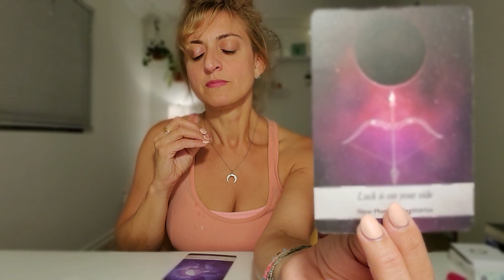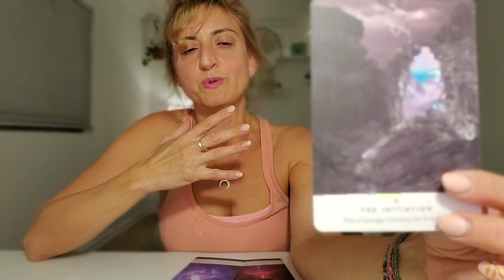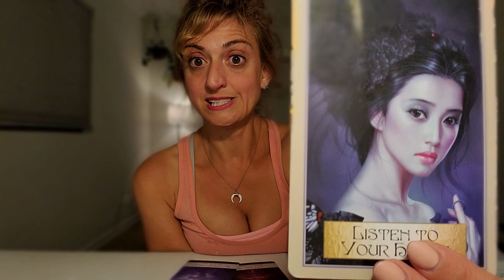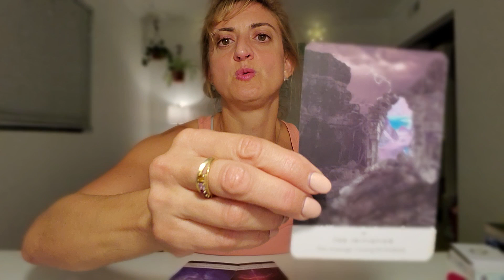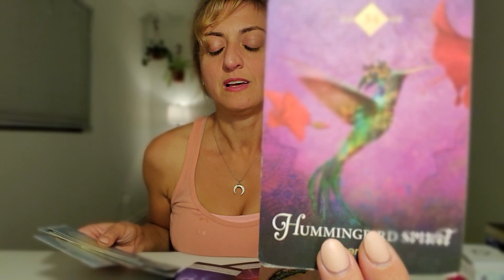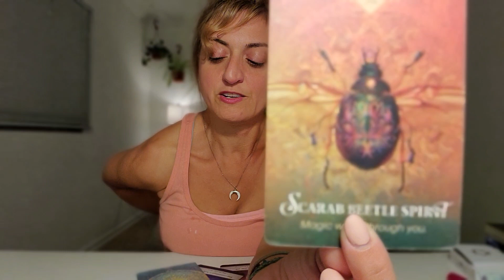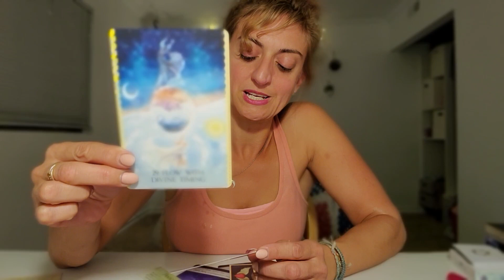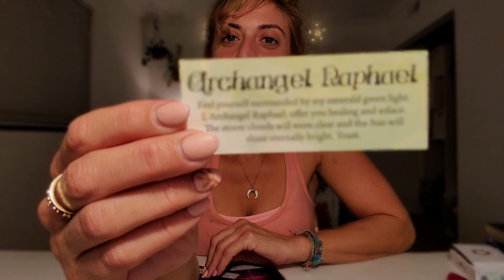♋ CANCER Tarot ♋ Let them LOVE YOU! ( Spirit Guide and Angel messages)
Week Ahead Cancer Tarot - Weekly Oracle and tarot card reading from Born without Boundaries. What are your angels and spirit guides trying to tell you? What do they want you to know? The most difficult thing you'll every have to do.

FB: Born without Boundaries Tarot

RECORDED  $150

EXTENDED VIDEOS:
Extended and Romance readings -